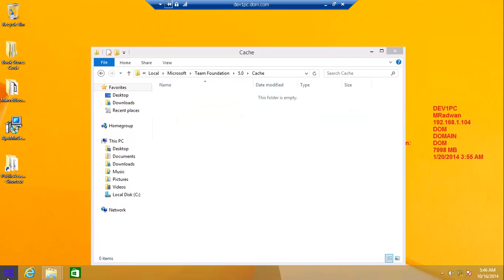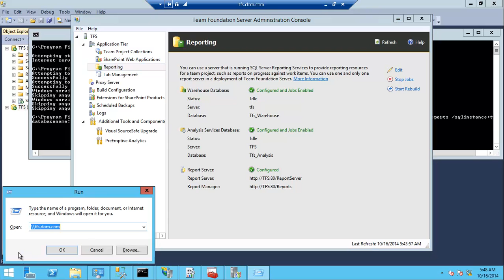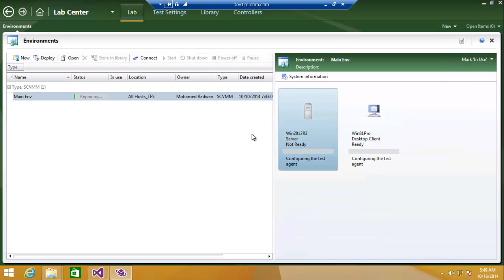Verify Team Foundation Server TFS Database DB migration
How to verify the migration of the database, how to clear the Team Foundation cache, how to open the reporting from the new application tier, how to check the environment through mtm and how to run the test controller.